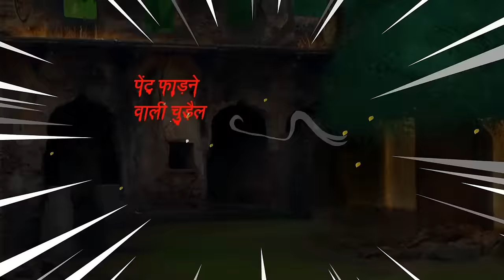पैंट फाड़ने वाली चुड़ैल | Pent Fadne wali Chudail | Horror Stories | Horror Kahani | Chudail Ki Kahani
Hello Guys.
Welcome to the HINDI ADBHUT KAHANIYATV You tube Channel.